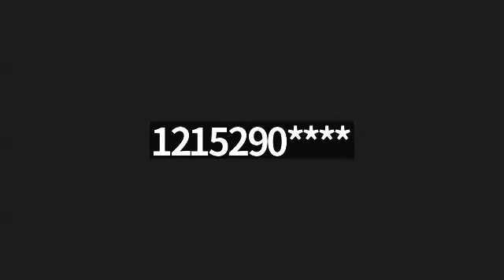Rev. Sanford Dickerson, Jr. 6/13/23